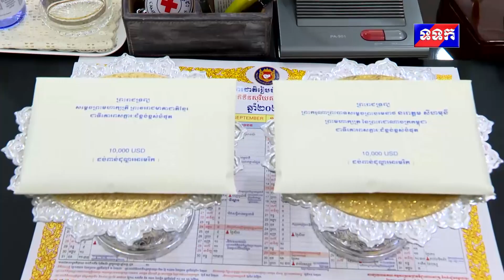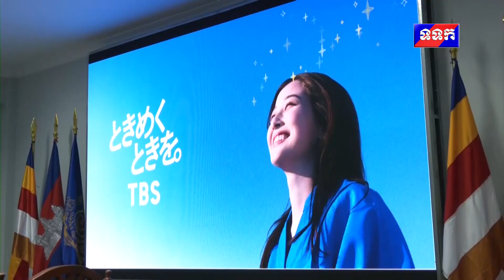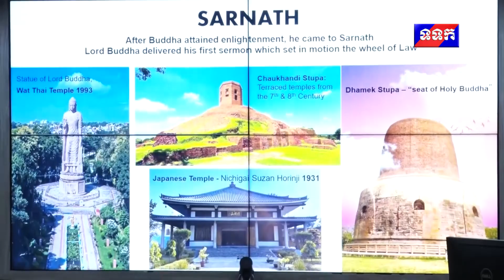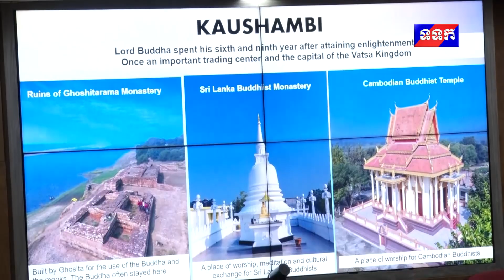ផ្សាយឡើងវិញ ៖ ព័ត៌មានជាតិ ម៉ោង ៧យប់ ថ្ងៃទី១៦ ខែតុលា ឆ្នាំ២០២៤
១- ក្រុមហ៊ុនសេវាហោះហើរឯកជនរបស់អាមេរិក បង្ហាញចំណាប់អារម្មណ៍ចំពោះទីផ្សារកម្ពុជា

២- សម្តេចមហាមន្ត្រី គុយ សុផល អញ្ជើញនាំយកព្រះរាជទ្រព្យព្រះមហាក្សត្រ និងសម្តេចព្រះមហាក្សត្រី ប្រគល់ជូនឯកឧត្តម សេង ទៀង

៣- ឯកឧត្តម នេត្រ ភក្រ្តា អញ្ជើញកិច្ចប្រជុំអគ្គនាយកដ្ឋានរដ្ឋបាល និងហិរញ្ញវត្ថុក្រសួងព័ត៌មាន

៤- ឯកឧត្តម នេត្រ ភក្ត្រា អនុញ្ញាតឱ្យតំណាងក្រុមហ៊ុន TBS Holdings Inc. និងសហការី ចូលជួបសម្តែងការគួរសម ពិភាក្សាការងារ

៥- រដ្ឋមន្រ្តីទេសចរណ៍ នៃរដ្ឋឧត្តរប្រទេស សាធារណរដ្ឋឥណ្ឌា ជំរុញឲ្យកម្ពុជា- ឥណ្ឌាពង្រឹងកិច្ចសហប្រតិបត្តិការទេសចរណ៍ពុទ្ធសាសនា